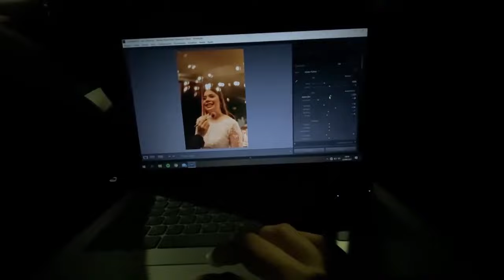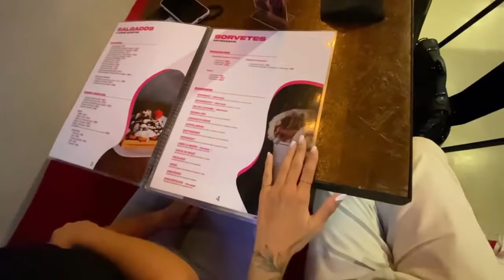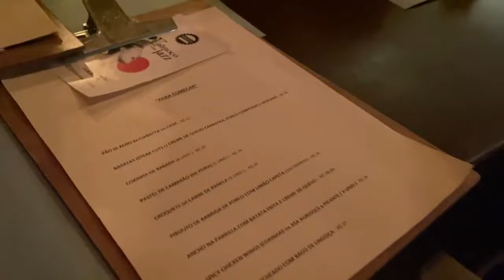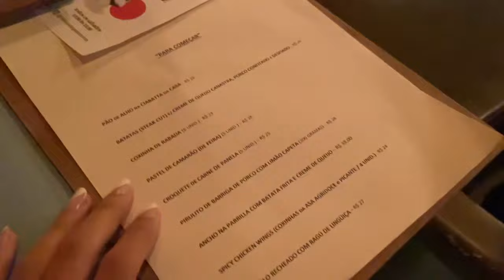VLOG | SP - BH | Conhecendo lugares, comidas gostosas e rolês com amigos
VLOG • SP - BH

Um pouco do que fizemos e nos lugares que conheci durante esses dias viajando em belo horizonte.

Se gostarem do vídeo comentem e mandem pra alguém 🤍🗺